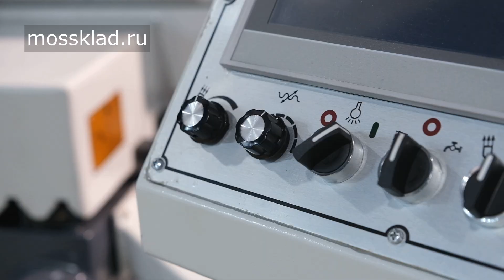Станок для шлифовки плоских деталей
Реклама - Токен 2VtzqurBwSk